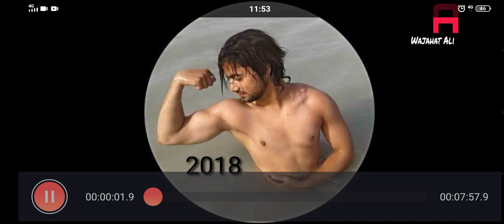Body Transformation Fat To Fit Wajahat Ali